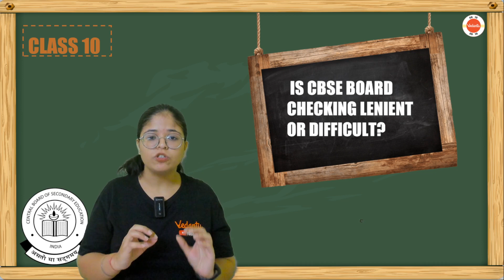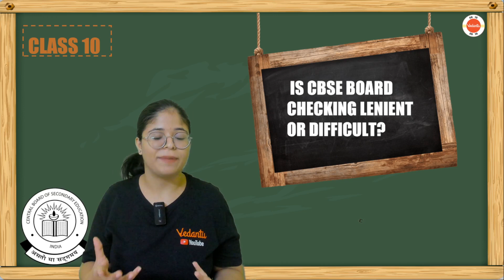Is CBSE Class 10th Board Exam Checking Lenient or Strict? | How CBSE Check Exam Copies?🤔💭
Is the CBSE Class 10 Board Exam Checking Lenient or Strict? | How does CBSE Check Exam Copies | How Strict is the CBSE Evaluation Process for Class 10th | Latest Board Paper Checking Process 2023-24 | Oshin Ma'am | Vedantu Class 10 Board Preparation

Is Checking In Cbse Class 10 Board Lenient
Is The Cbse Class 10Th Board Exam Checking Lenient Or Strict
How Cbse Check Exam Copies
Is There Lenient Checking In Boards Class 10
Is Cbse Board Checking Lenient Or Difficult For Class 10
Board Checking Is Hard Or Easy Class 10
Is Cbse Copy Checking Strict For Class 10
How Is Checking Done In Cbse 10Th Board Exam